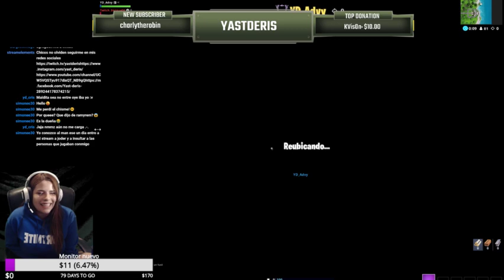NINJA FAZE CLAN ANNOUNCEMENT VIDEO CONFIRMED | Fortnite Daily Funny Moments Ep.184